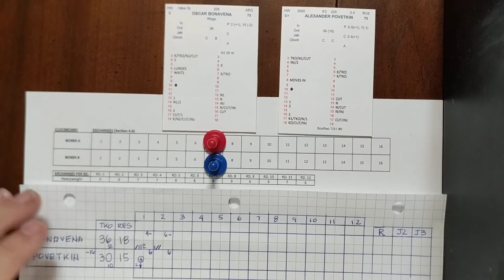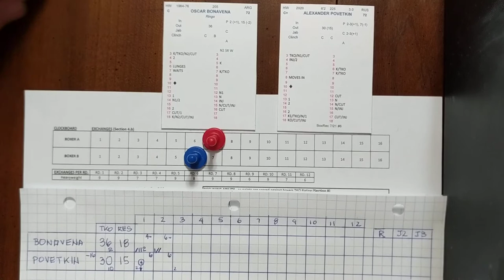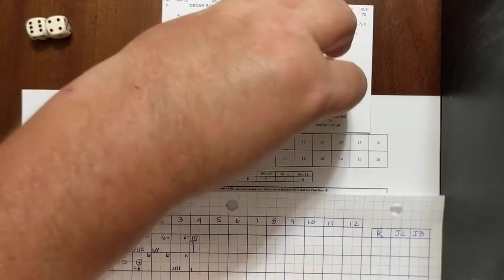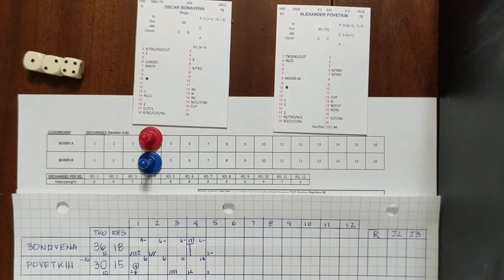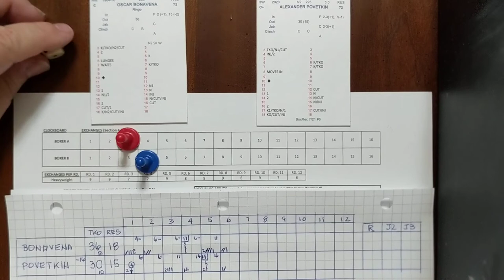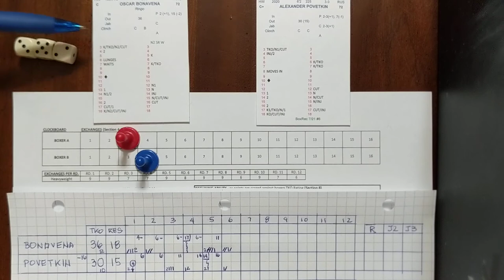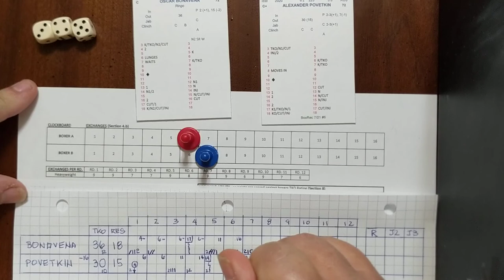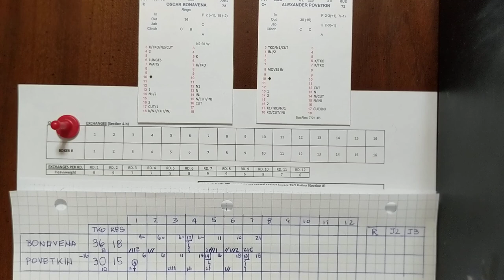Data Boxing board game - Tutorial - Part 3 - Bonavena vs Povetkin - Rounds 3-7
Rounds 3 through 7 of the tutorial bout between Oscar Bonavena and Alexander Povetkin.

Good News - kept the boxers in frame for all five rounds. Also played five rounds in 20 minutes with full explanations.

Bad News - Round 5 I see an 8 on the dice as a 7 somehow. Round 6 I lose track of Bonavenas exchanges and he gets two extra. The fix is in!